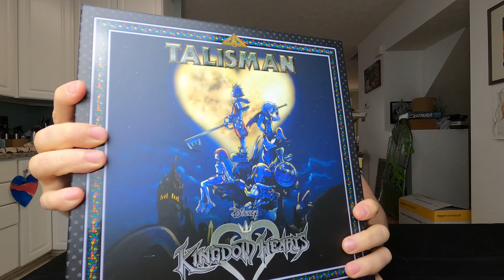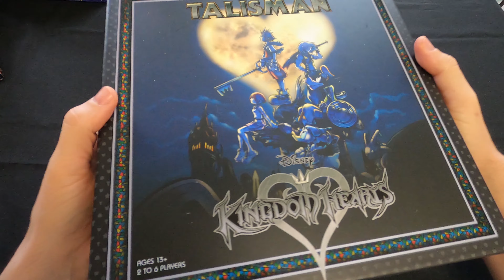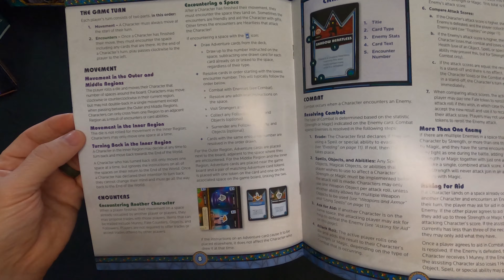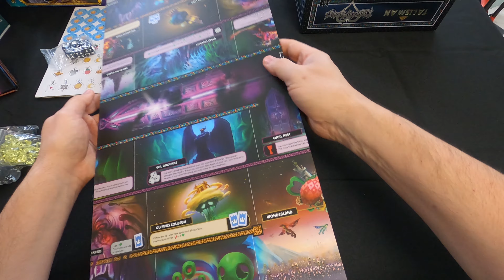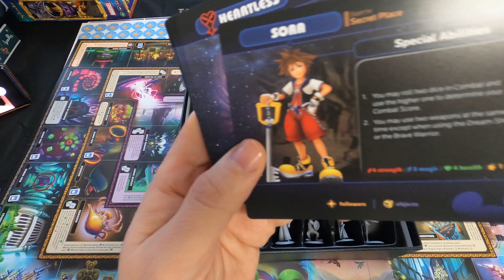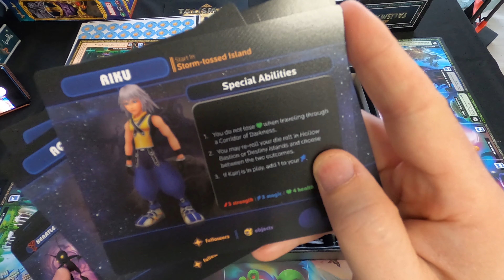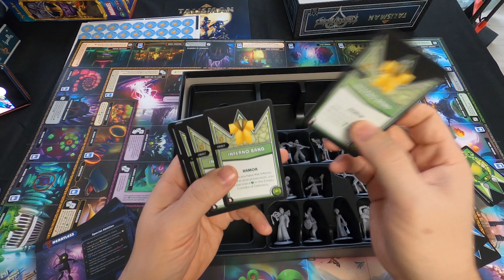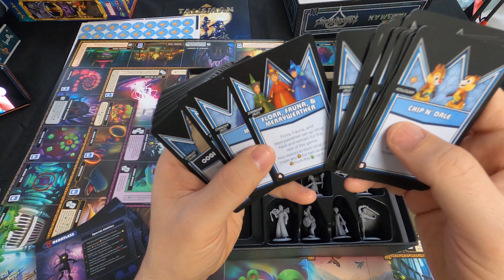Kingdom Hearts Talisman | Board Games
One b-e-a-u-t-i-f-u-l version of Talisman. This version is themed based on the video game Kingdom Hearts. Its colorful and gorgeous with some Disney characters.